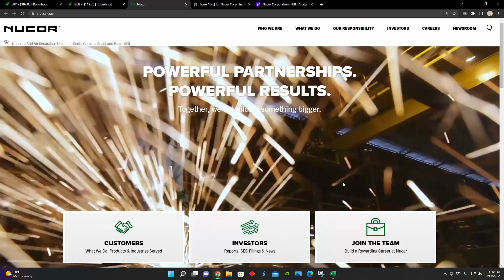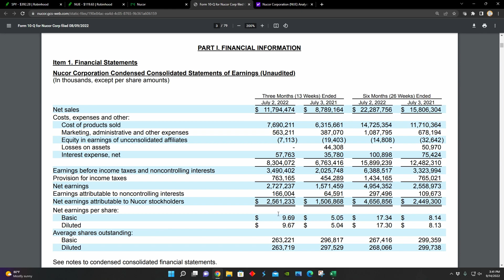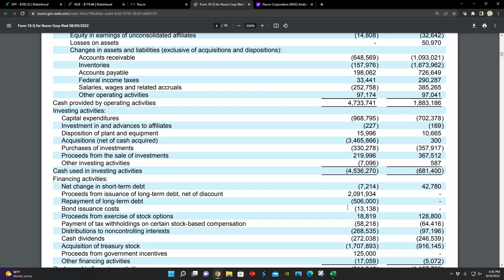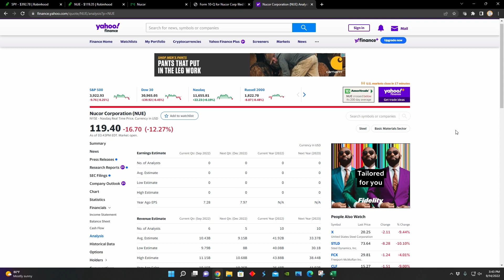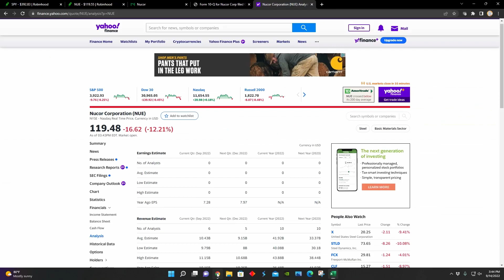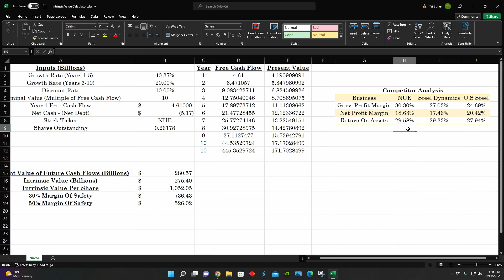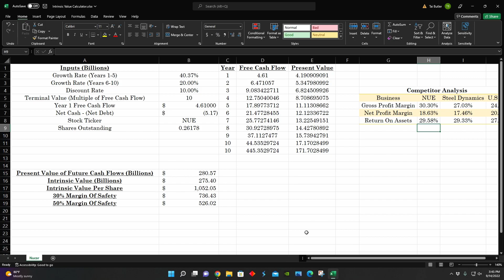Is Nucor Trading 90% Below Intrinsic Value? | Steel Industry | Stock Analysis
Hi! In this video I did a stock analysis for Nucor, which has had a 10% return over the last year while the stock market has declined 12%. Nucor is a business competing in the Steel Industry, and it might be trading a very strong buying opportunity in the stock market right now. I used a discounted cash flow model on Microsoft Excel to figure out what the intrinsic value of Nucor would be based on the projected free cash flow of their business. I looked into Nucor's income statements, Nucor's balance sheets, and Nucor's cash flow statements to get a sense of how much debt they currently have as well as if they'll grow their profits in the future and also to identify what a good buying price would be for Nucor from a value investing perspective.

Some Of My Past Videos I Recommend!

0:00 Intro
1:07 Financial Statements
3:19 Intrinsic Value
5:15 Competitor Analysis